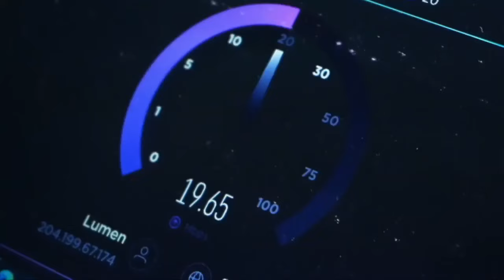Los ISP nos ayudarán con la conectividad de las familias del país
Con la asistencia de cerca de 300 representantes y líderes de la industria de los ISP, provenientes de todo el país, se llevó a cabo en las instalaciones del Edificio Murillo Toro el Encuentro Nacional TIC de Proveedores de Servicio de Internet (ISP). Esta jornada buscaba socializar las políticas públicas y la presentación de los proyectos y estrategias de conectividad que adelanta el MinTIC y en los cuales pueden involucrarse activamente a los ISP, para lograr mejorar la conectividad del país y hacer a Colombia Potencia Digital.